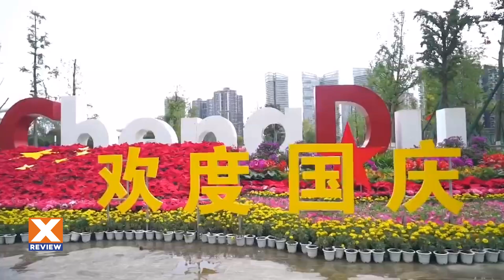Сборная Украины будет играть на Евробаскете-2022 /